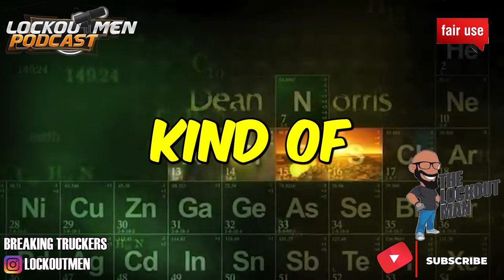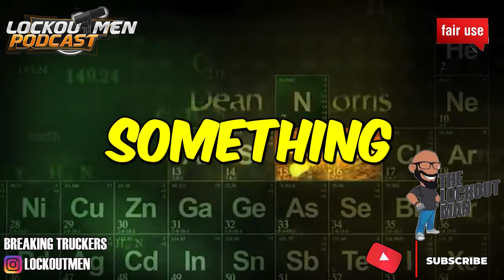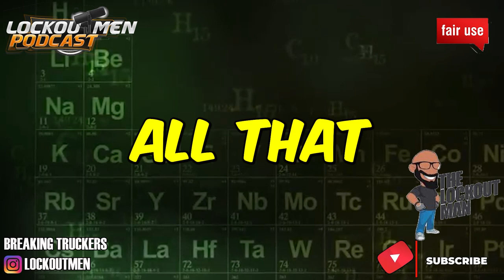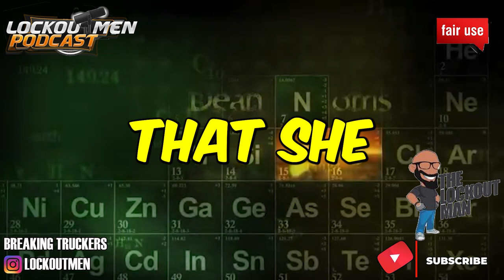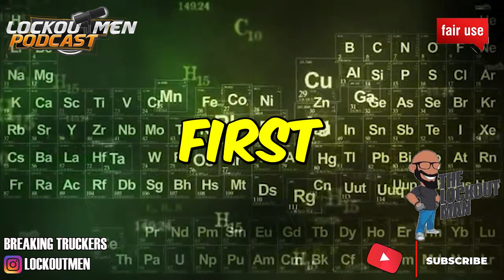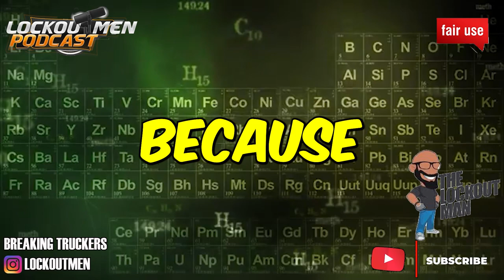I HELPED REMOVE AN TRUCKING INSTRUCTOR | The Recruiter Call Channel ☎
In Today’s Episode: I HELPED REMOVE AN TRUCKING INSTRUCTOR

If you enjoyed this video, please...